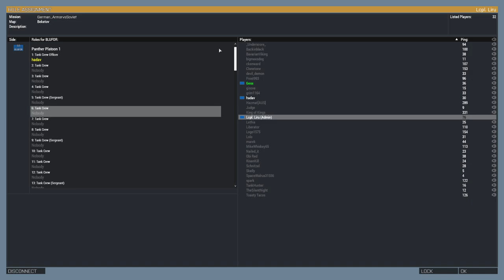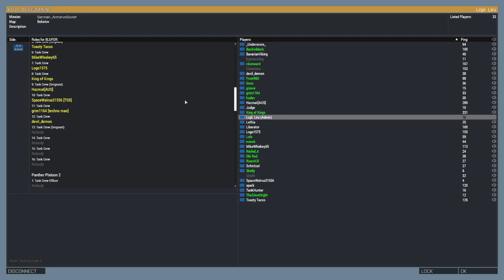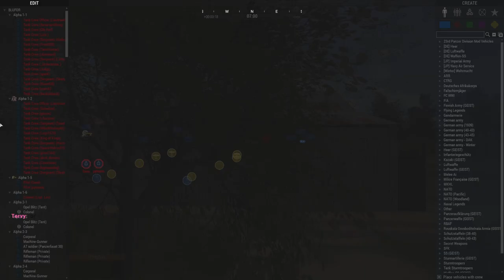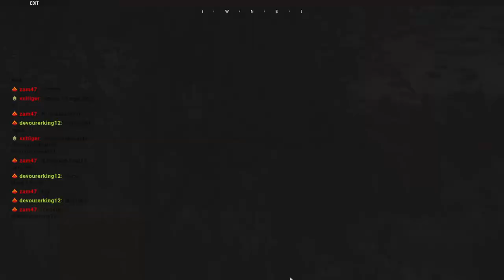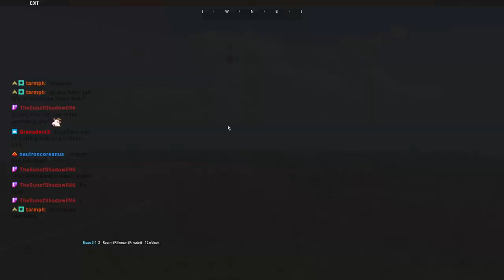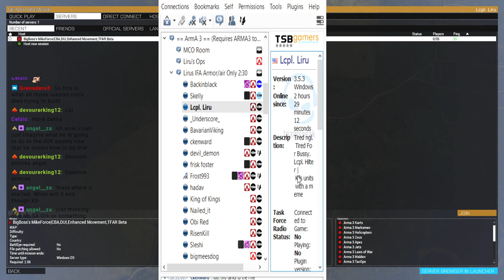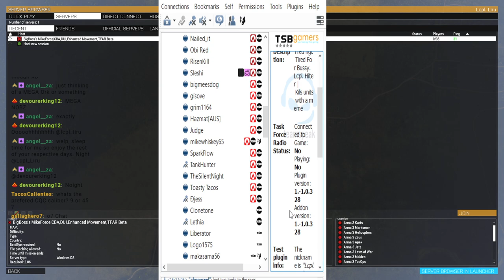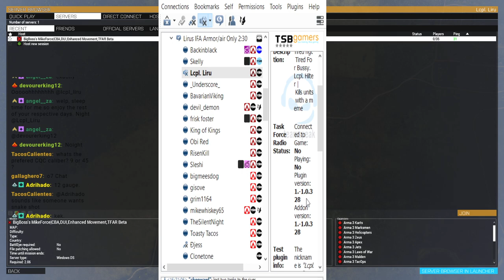TSB German Armor and Plane Only Op VOD 3/9/2022